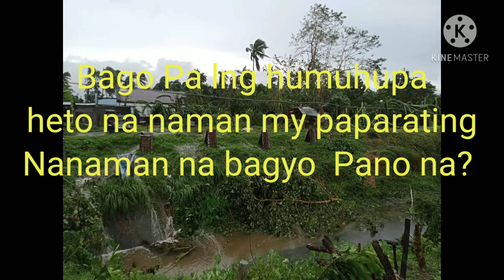HAGUPIT NG KALIKASAN (QUINTA)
@mangyan'slife hagupit ng kalikasan Quinta ito ang iyong iniwan nakakalungkot magpapasko PA mandin 😢😢please Pray for Oriental Mindoro.